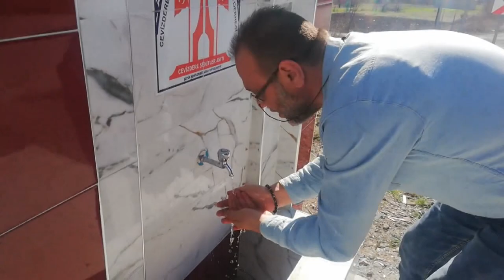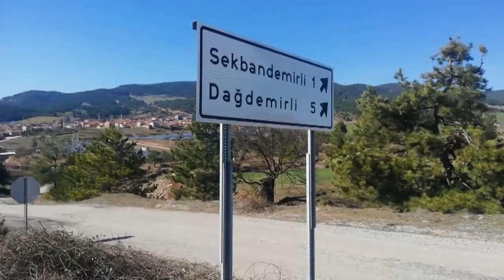Günlüce Dereli Kışla ve Sekban Demirli Vlog çekim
Kütahya Emet ilçesi Günlüce Dereli Kışla ve Sekban Demirli köylerinden geçtik
Geçtiğimiz güzergahta Dereli köyünden Hasan'ı da yanımıza aldık ve köyüne bıraktık.
Günlüce Köyünde bir kahvehane dışına asılı eski gaz lambaları yanında tarihi bir fotoğraf makinesi ile karşılaştık ayrıca çeşitli macera dolu yolculuğumuz oldu. Hepsini kısa bir videoya sığdırdık